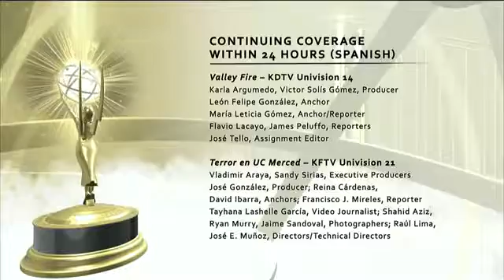Continuing Coverage Within 24 Hours Spanish KSTS Telemundo 48